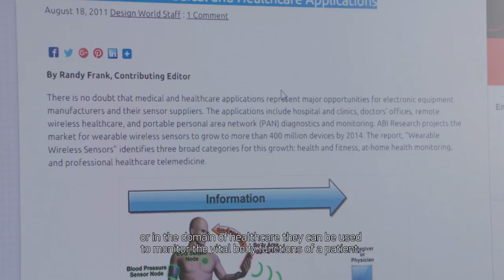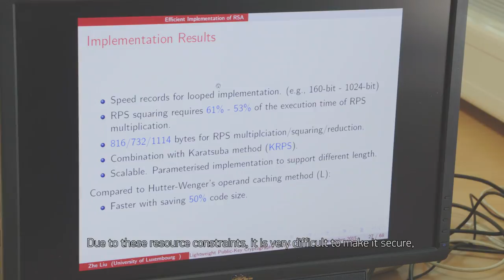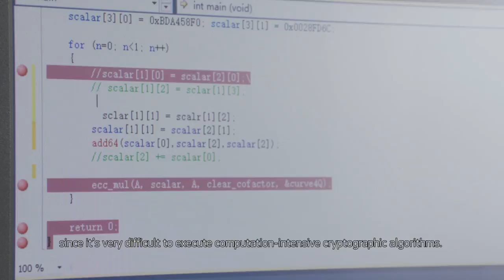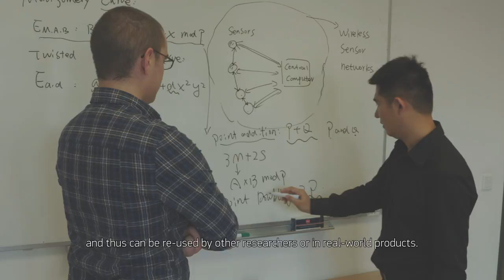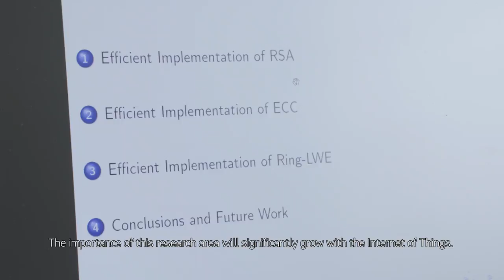FNR Awards 2016: Zhe LIU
2016 FNR Award for Outstanding PhD Thesis is awarded to Zhe LIU (University of Luxembourg) for the PhD thesis “Lightweight Public-Key Cryptography for Wireless Sensor Nodes.”